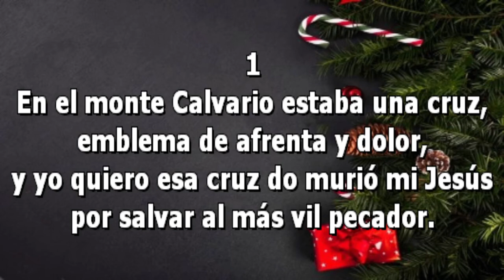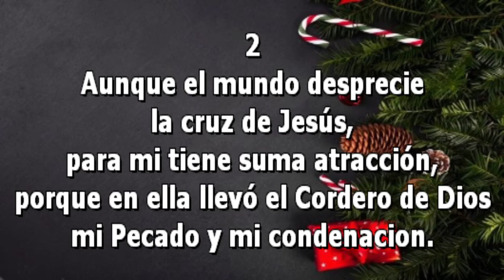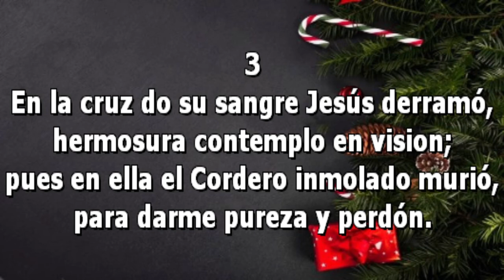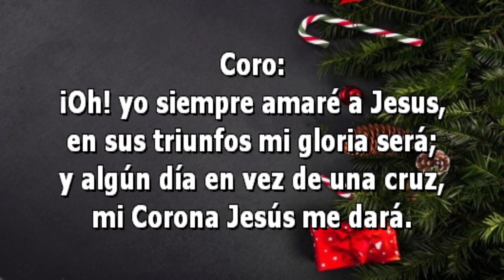En el Monte Calvario 241